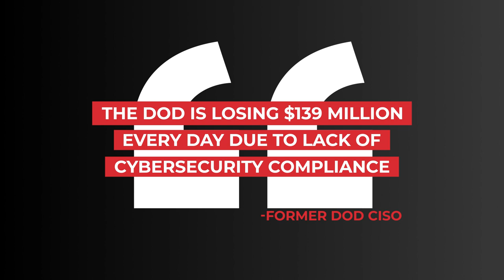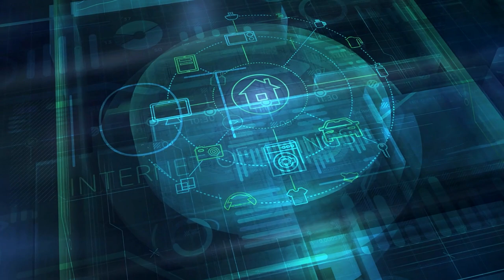IoT Secure's CMMC Overview - How We Can Help You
This short video provides a brief overview of what is required for Cybersecurity Maturity Model Certification (CMMC). See how IoT Secure's affordable and simple-to-deploy solution can help you gain and maintain CMMC compliance.